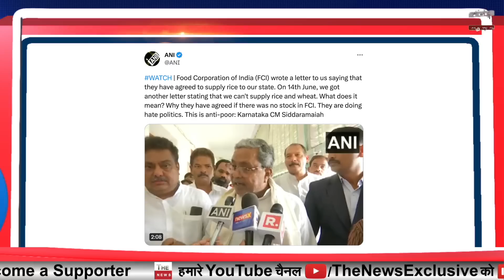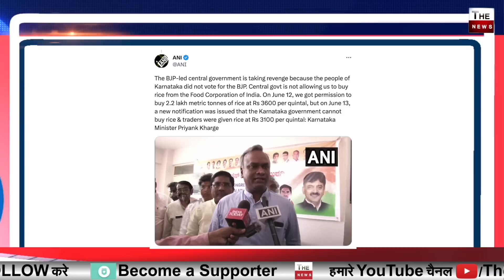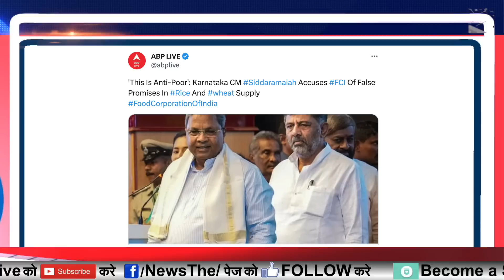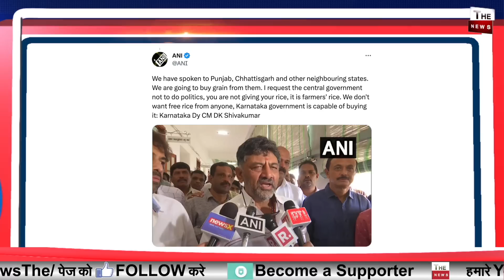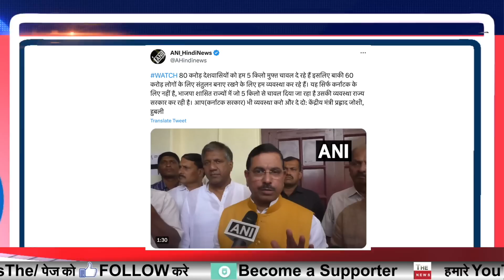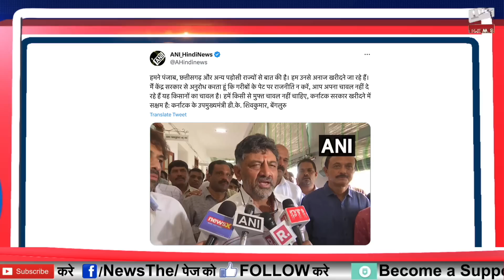कर्नाटक में 10 KG फ्री चावल पर मोदी के ख़िलाफ़ कांग्रेस का प्रदर्शन गारंटी फँसी Modi से माँगी मदद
Karnataka Congress to stage protest against Centre for 'denying' rice